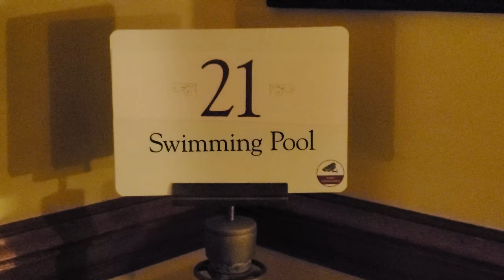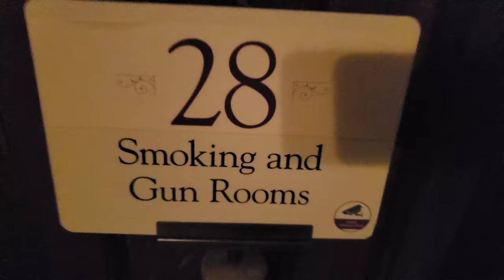The Largest Private Home in the United States | Asheville, NC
Travel with Trey to George Vanderbilt's Biltmore Estate, the largest private home in the United States, located in Asheville, North Carolina. Marvel at the posh extravagance that came to define a long-gone era of American opulence.